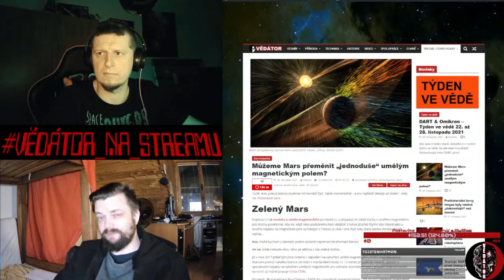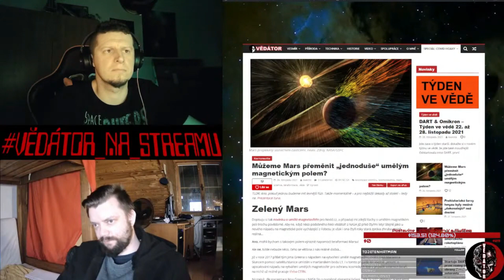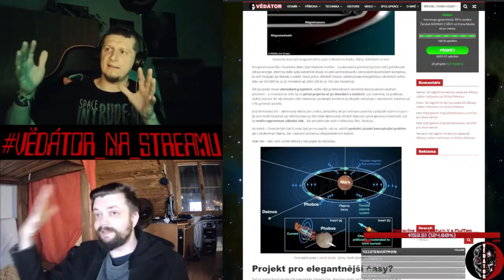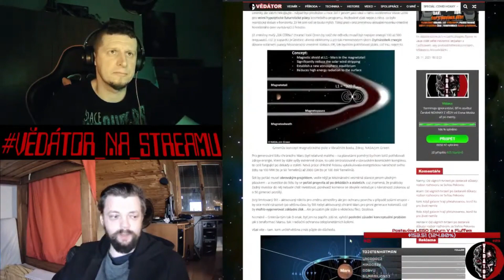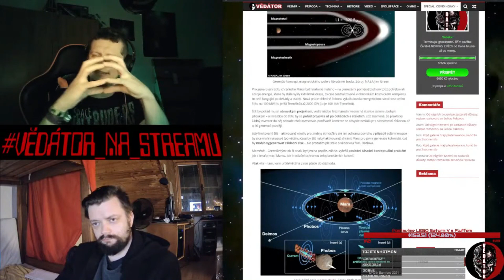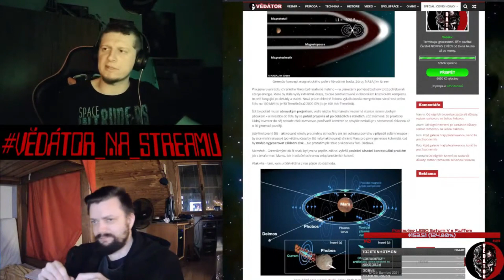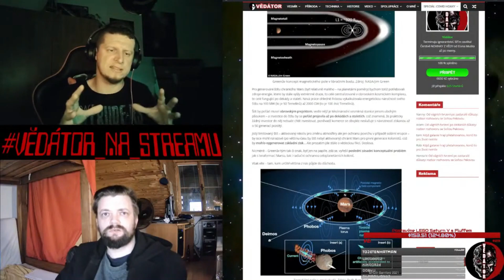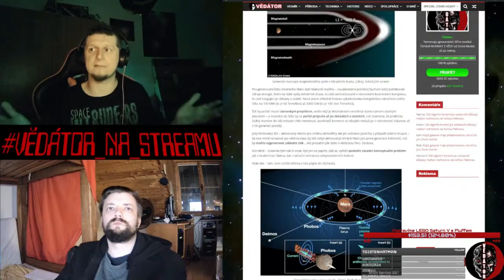Umělé magnetické pole kolem Marsu by mohlo pomoct jeho teraformaci – Vědátornews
Pole by ochránilo atmosféru, jako základnu by využilo Fobos – ale až tak za 100 let nejdříve, protože k jeho pohonu by bylo třeba 200 MW až 2000 GW.